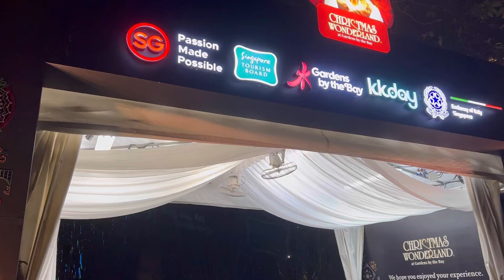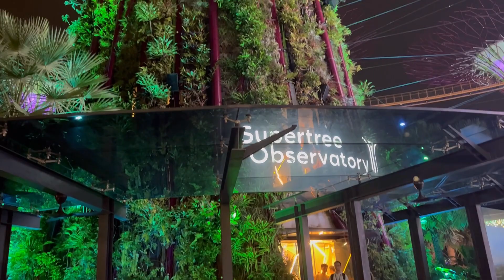“Magical Christmas Wonderland 2022: Exploring the Enchanting Supertrees at Gardens by the Bay”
Musician: LiQWYD